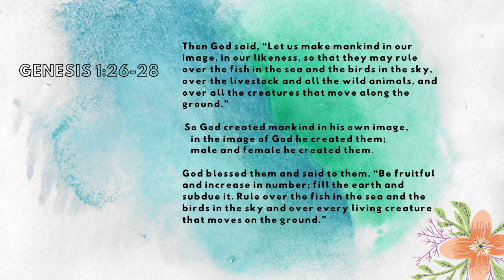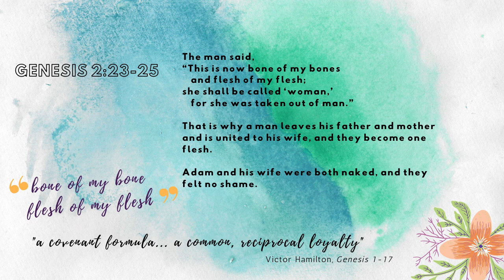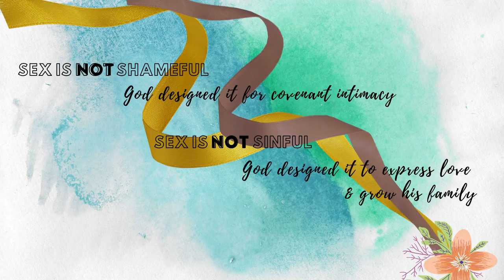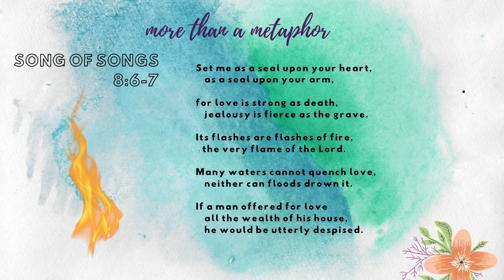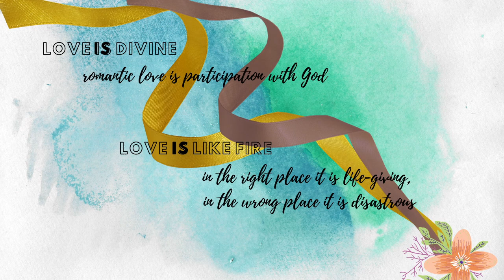Design | Romance: Relationships & Sexuality, Pt. 1 | Ethan Hardin | theHeart Boone Youth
In this first half of our exploration on Christian relationships and sexuality, Ethan gives the theological foundations of romance. Sexuality was a part of God's design before the fall, a key way of expressing his own metaphorical relationship, and a part of human participation in God's story. These foundations must be a key part of the conversation. Only a high view of sexuality can take seriously a Christian call to purity.